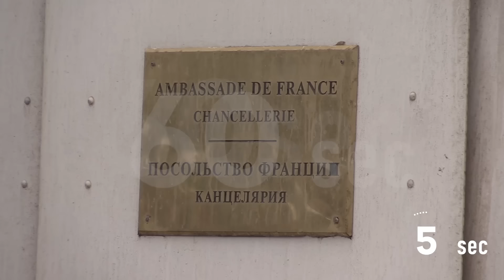Проект 60sec №631. Акция протеста у посольства Франции депутатов ЛДПР